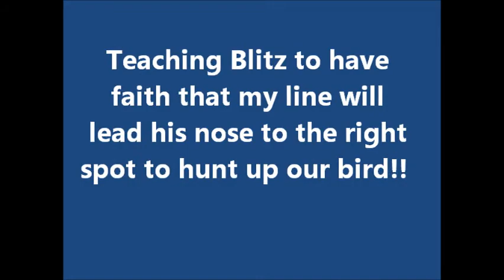Blitz line to scent trail drills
My 9 month lab learning to have faith that the line he is sent on will lead his nose to duck scent and the bird.